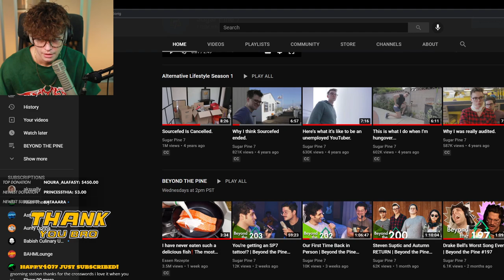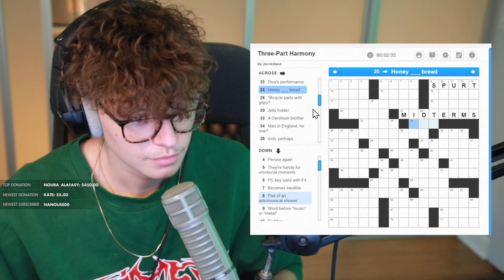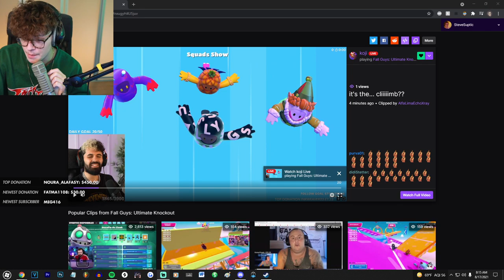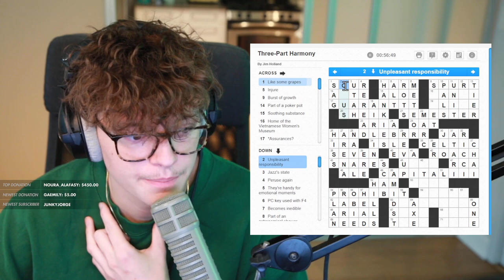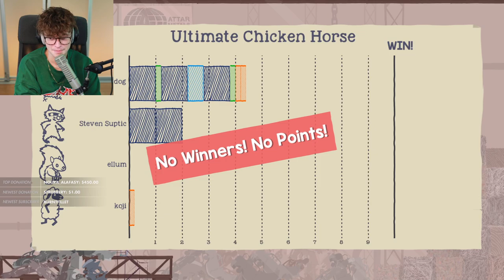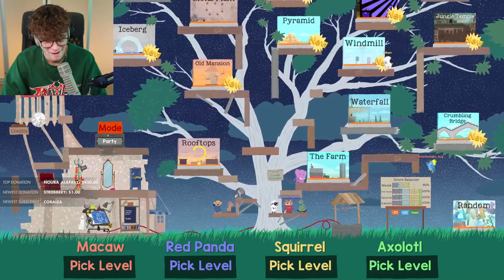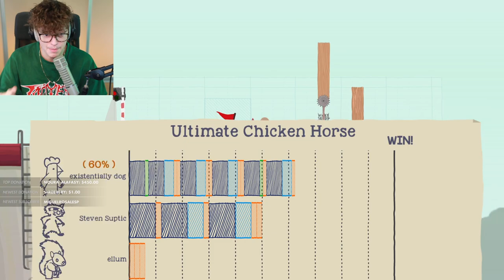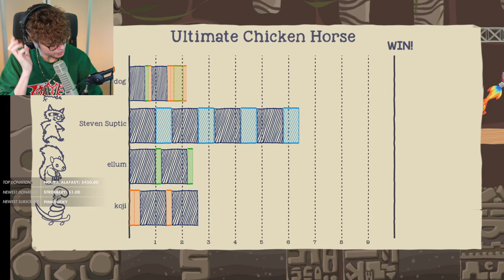[2021/08/17 VOD] Crossword, Ultimate Chicken Horse, & UNO w/DumbDog, Koji, & Ellum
Steven Suptic Full Twitch Stream VOD From August 17, 2021
Stream Title: Ultimate chicken boy plays ultimate chicken horse with friends
00:00 - Chatting
9:50 - Geoguessr
21:30 - Crossword
1:30:50 - Pregame
1:37:55 - Ultimate Chicken Horse
3:13:40 - Uno Pregame
3:26:40 - Uno
4:27:00 - Crossword con't